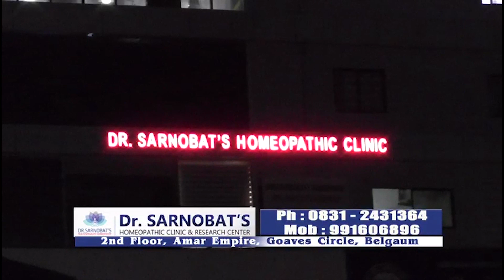Belgaum News-Suresh Angadi fulfills long pending demand of railway track between Belagavi Dharwad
२०२०-२१ च्या केंद्रीय अर्थसंकल्पात बेळगाव -धारवाड रेल्वेसेवेसाठी १००० कोटी मंजूर करण्यात आले आहेत व याचे संपूर्ण श्रेय रेल्वेमंत्री सुरेश अंगडीना जाते  प्रवाशांना आता आणखीनच सुखकर होणार आहे